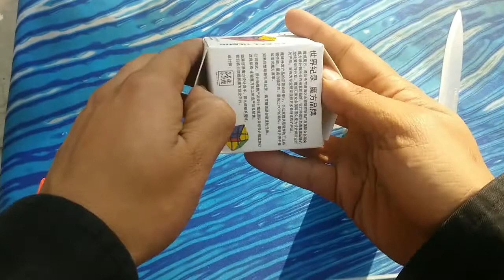Unboxing From the SCMU Cube store| Cube-A-Holic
This is an unboxing from the scmu cube store
Enjoy (Y)